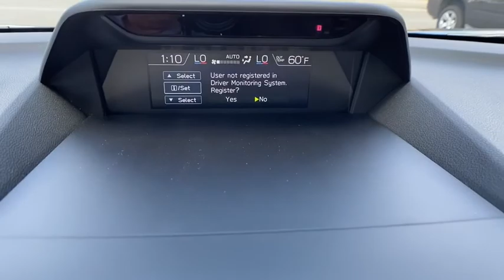2020 Subaru Forester Fresno, Bakersfield, Stockton, Sacramento, Central CA LH511763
2020 Subaru Forester
2020 Subaru Forester Touring CVT - Stock#: LH511763 - VIN#: JF2SKAXC8LH511763

Navigation Moonroof Heated Leather Seats Panoramic Roof Aluminum Wheels All Wheel Drive. Touring trim. FUEL EFFICIENT 33 MPG Hwy/26 MPG City! Warranty 5 yrs/60k Miles - Drivetrain Warranty; READ MORE! KEY FEATURES INCLUDE: Leather Seats Navigation Panoramic Roof. Rear Spoiler MP3 Player Sunroof All Wheel Drive Onboard Communications System Aluminum Wheels Keyless Entry. EXPERTS RAVE: Great Gas Mileage: 33 MPG Hwy. Fuel economy calculations based on original manufacturer data for trim engine configuration. Please confirm the accuracy of the included equipment by calling us prior to purchase.